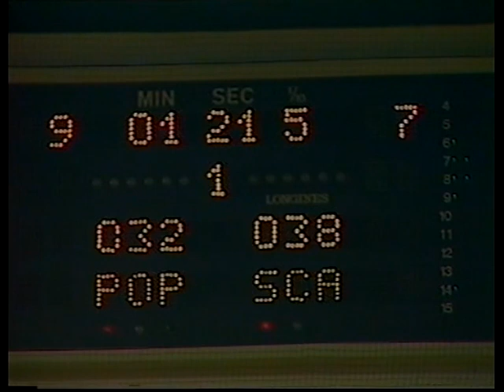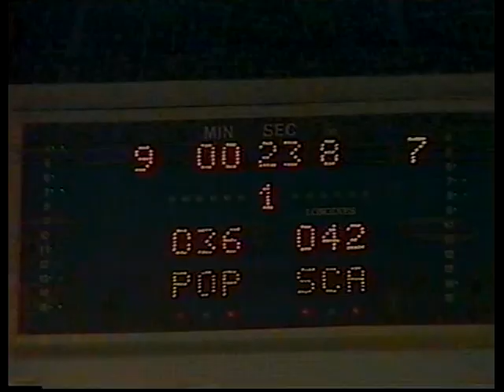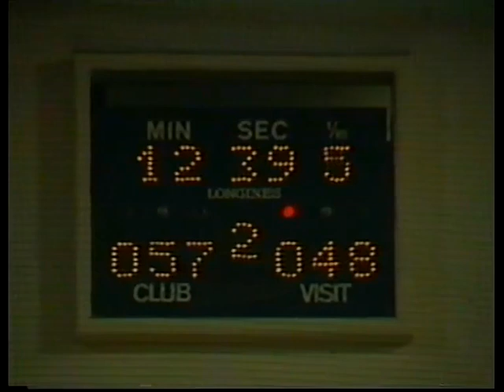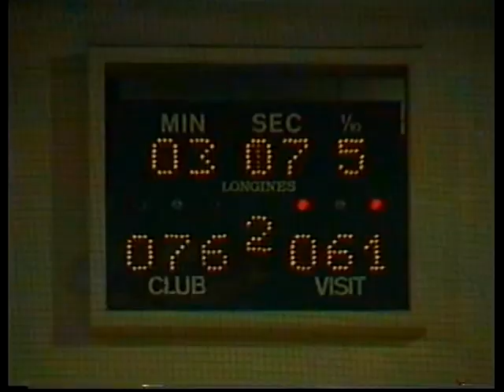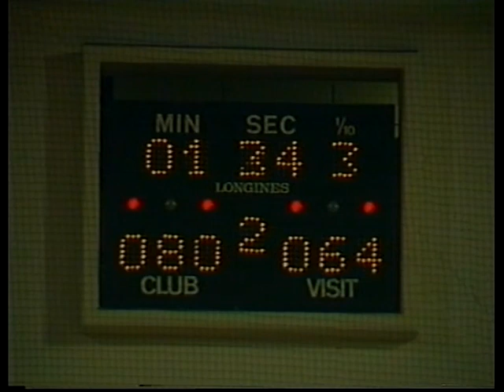Copa de Europa 90/91 Pop 84 Split-Scavolini Pesaro